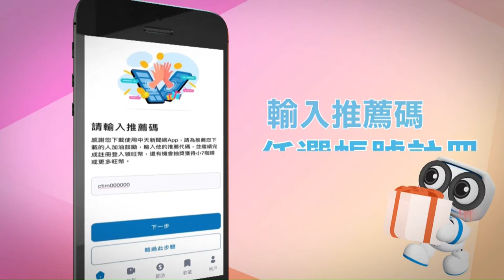【中天直播#LIVE】只差200公里 瓦格納宣布撤軍 莫斯科宣布停班停課 現場最新 20230625